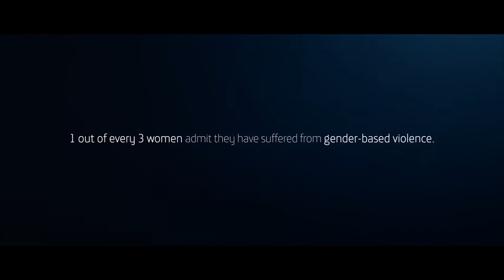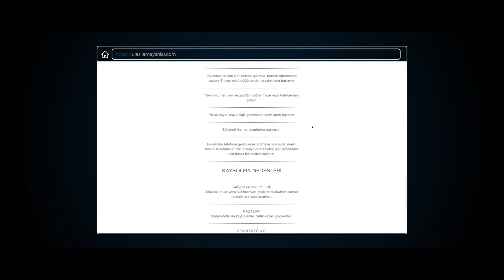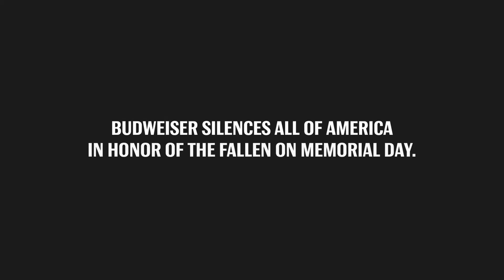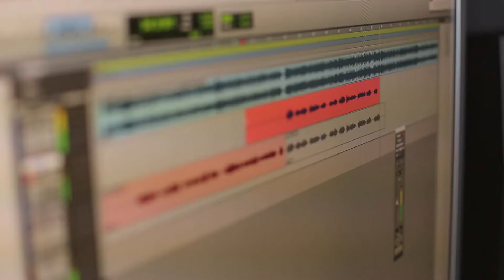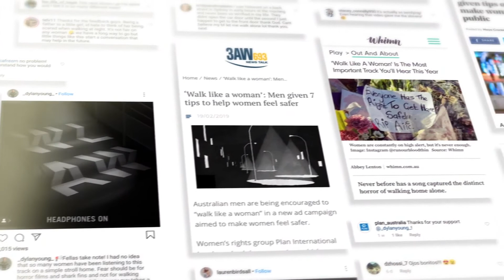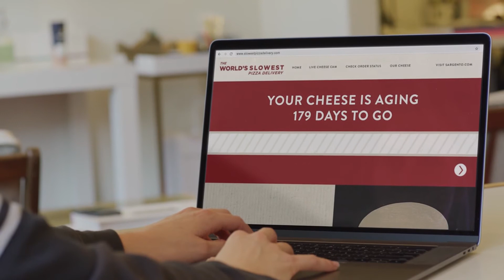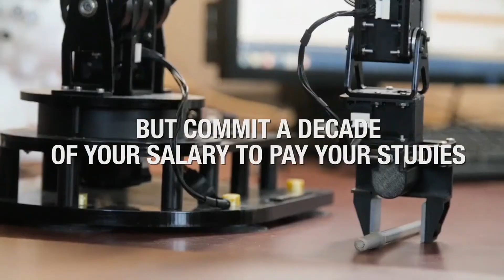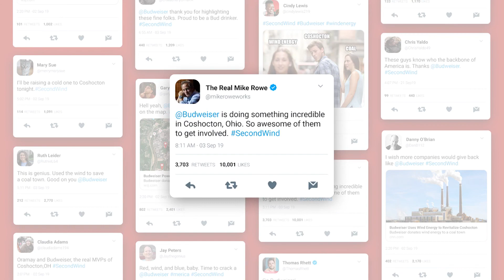2019 Clio Awards Winners (Short List) Chapter 1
Hello, I'm Emma👀please👍Like_Share_Subscribe for more content like this, thanks a lot🙏

2019 Clio Awards Winners (Short List) Chapter 1:
1️⃣Movistar
Maria`s Message
CABA 2019
Entrant Company: Wunderman BA
Medium: Audio
Category: Other
Entry Type: Product/Service

2️⃣Turkcell
Unreachables
İSTANBUL 2019
Entrant Company: TBWA\Istanbul
Medium: Audio
Category: Other
Entry Type: Product/Service

3️⃣Audi
Audio Studio
BUDAPEST 2019
Entrant Company: Café Communications Kft.
Medium: Audio
Category: Radio
Entry Type: Product/Service

4️⃣Budweiser
Memorial Day Moment of Silence
NEW YORK 2019
Entrant Company: VaynerMedia
Medium: Audio
Category: Radio
Entry Type: Product/Service

5️⃣National Geographic
Sounds of Future Ocean
SãO PAULO 2019
Entrant Company: National Geographic Latin America
Medium: Audio
Category: Streaming/Downloadable Content
Entry Type: Product/Service

6️⃣Plan International
Walk Like A Woman
ST KILDA 2019
Entrant Company: Cummins & Partners
Medium: Audio
Category: Streaming/Downloadable Content
Entry Type: Public Service

7️⃣Apple, Inc.
Behind the Mac
LOS ANGELES 2019
Entrant Company: TBWA\Media Arts Lab
Medium: Audio Technique
Category: Music
Entry Type: Product/Service

8️⃣Sargento
World's Slowest Pizza
CHICAGO 2019
Entrant Company: Ogilvy
Medium: Branded Content
Category: Digital/Mobile
Entry Type: Product/Service

9️⃣Budweiser
Budweiser Budslarship
MEXICO CITY 2019
Entrant Company: Felipa: Creative Studio
Medium: Budweiser Emerging Creative Award
Entry Type: Product/Service

🔟Budweiser
Second Wind
BIRMINGHAM 2019
Entrant Company: MRM-McCann
Entry Type: Product/Service